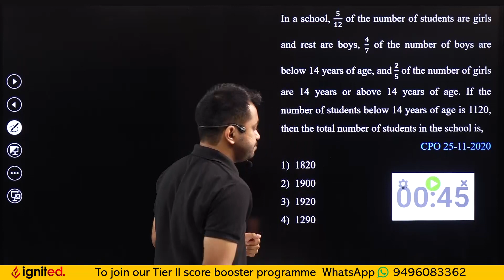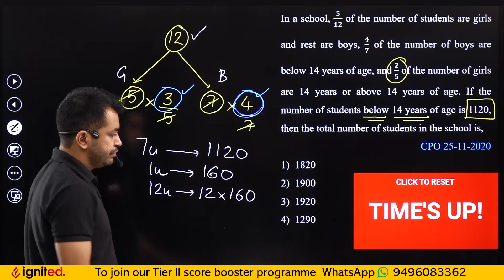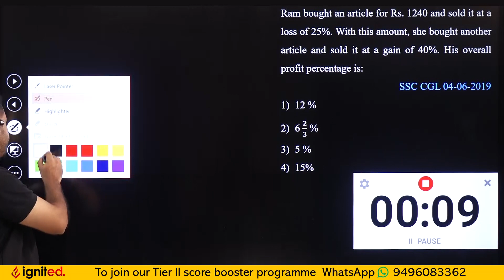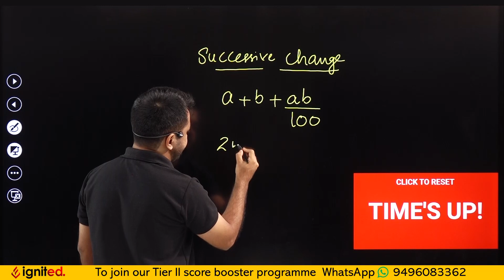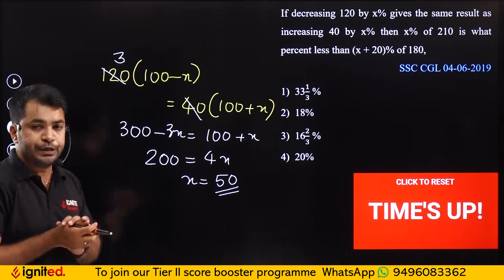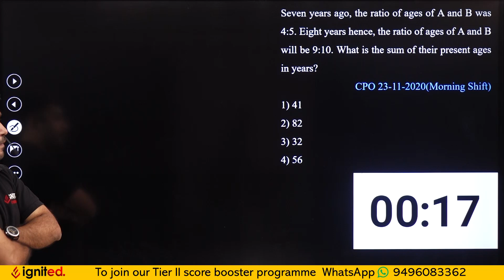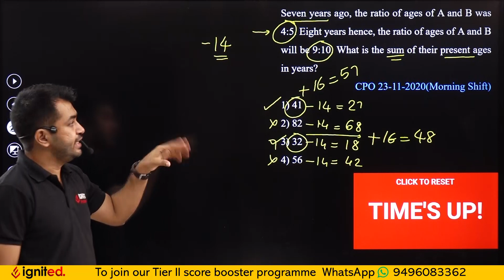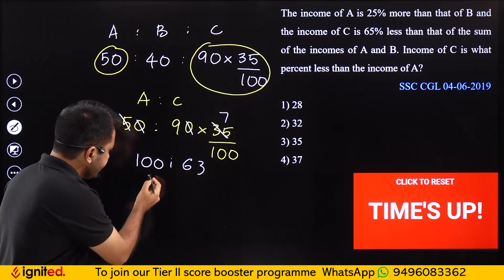TCS MATHS QUESTIONS |PART-1 | MALAYALAM | SSC| RAILWAYS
In this video we have solved the latest TCS pattern questions of Quantitative Aptitude keeping in mind the SSC CGL TIER II  Aspirants from Kerala. All the questions are solved in the most efficient manner giving stress to concept clarity + the shortcuts derived from the concepts. To make it more effective a timer has been kept for 45 seconds which will urge you to find the answer as fast as possible. To get the most out of these videos try solving the questions first by yourself with in the time set.